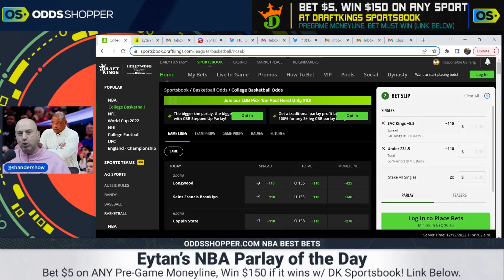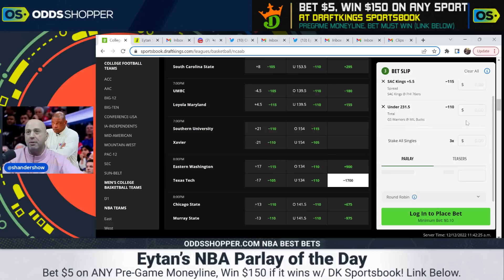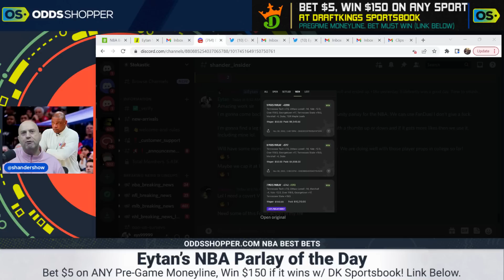NBA Parlay Picks Tuesday 12/13/22 | NBA Picks & Predictions | Eytan's Parlays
These are my favorite NBA picks and predictions to build an NBA parlay today (Tuesday, 12/13/22). Join me in Discord, and let's talk picks

Bet $5+ on any sport pre-game MONEYLINE, get $150 if your bet wins on DraftKings Sportsbook

0:00 Best NBA Bets & NBA Parlay Picks Today
0:58 Sacramento Kings at Philadelphia 76ers Prediction & NBA Parlay Picks Today
4:02 Golden State Warriors at Milwaukee Bucks Prediction & NBA Parlay Picks Today
7:50 Boston Celtics at Los Angeles Lakers Prediction & NBA Parlay Picks Today